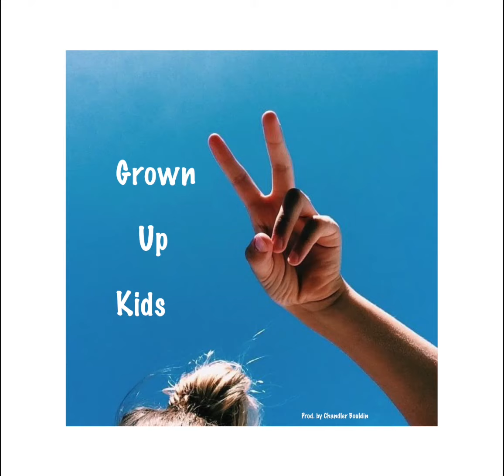Grown Up Kids - Fun Happy Upbeat Instrumental (Prod. Chandler Bouldin)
I originally made this for a friend and their project, but I really liked the way it turned out so I decided to share it. The title came from me thinking how me and my peers are beginning to start life for real. I think it's always important to have fun in whatever you do and always keep that little kid in your heart. Don't take life so serious sometimes. Hope ya'll like this new style! That is the thought behind the instrumental, enjoy!